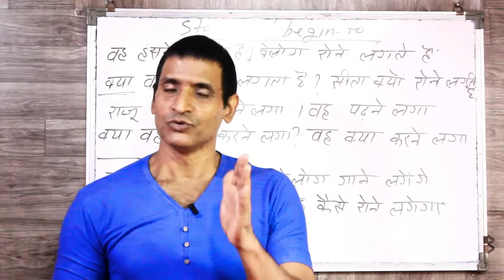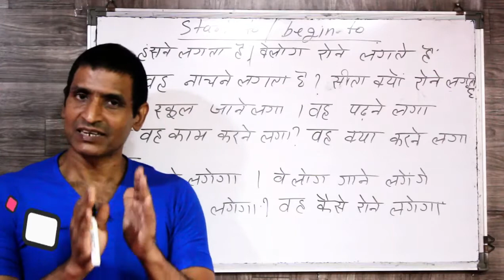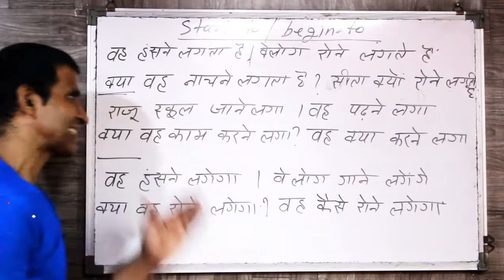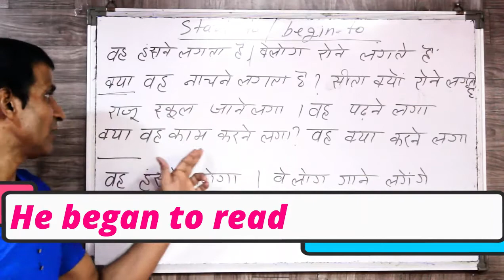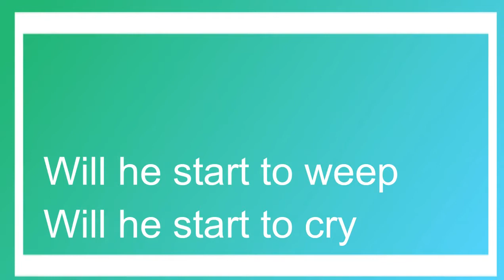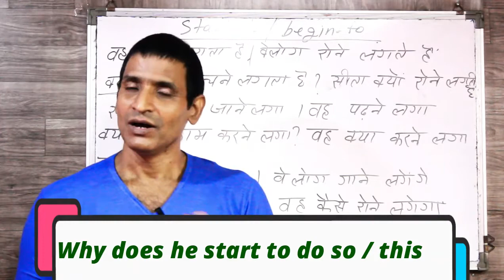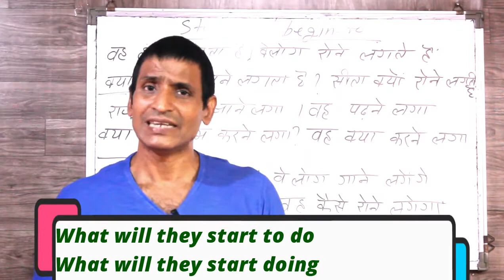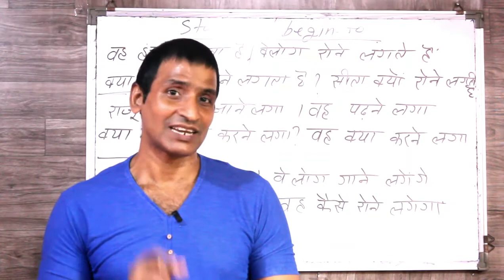इंग्लिश सिखने के लिए अब क्लासेज जाने की जरुरत नहीं अब क्लास आपके साथ आपके हाथ The best class ever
dosto ye hamara education channel hai jisme english asaani se sikhne ke tarike bataye jaate hai aur hamara har video step by step hota bilkul ek real class ki tarah dosto agar aapko achha lage toh like karna share karna comment karna aur mere channel ko subscribe kar dena agar aap english sikhna chahte hai toh deva english spoken class ka regular video dekhiye ENGLISH SIKHNE KA SABSE ASAN TARIKA english kaise sikhe hindi se english kaise sikhe

Use of start to begin to in english grammar
past indefinite